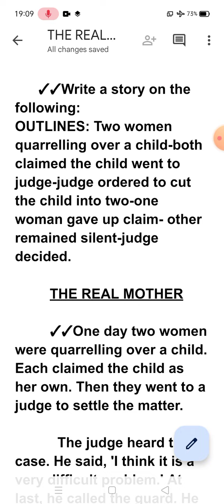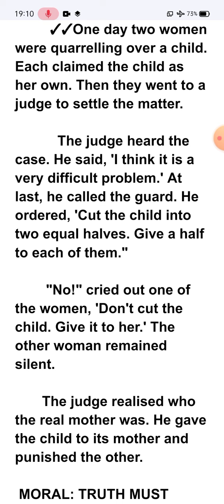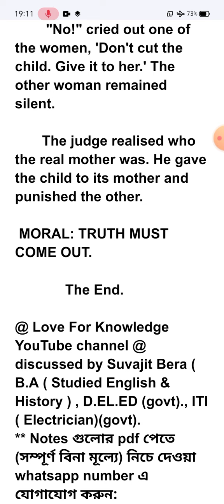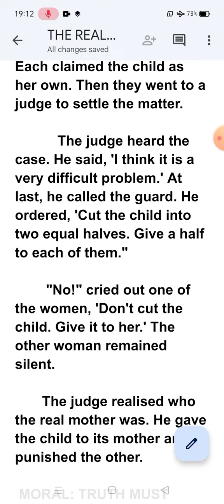THE REAL MOTHER. Story Writing. Class-- VII/ VIII. 70-80 Words. loveforknowledge.